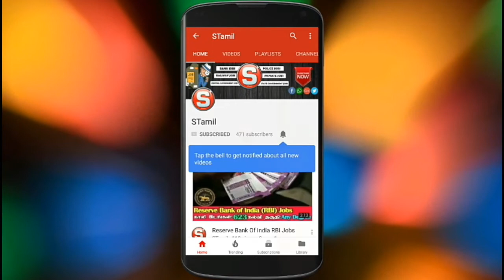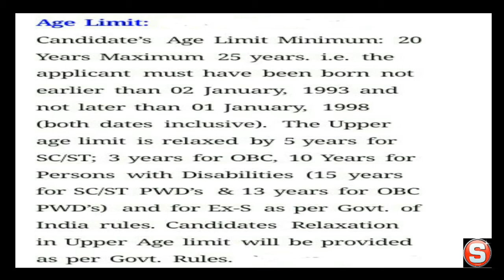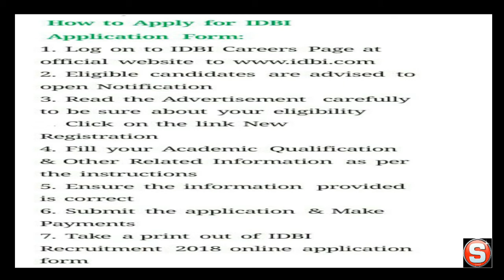IDBI Bank Jobs